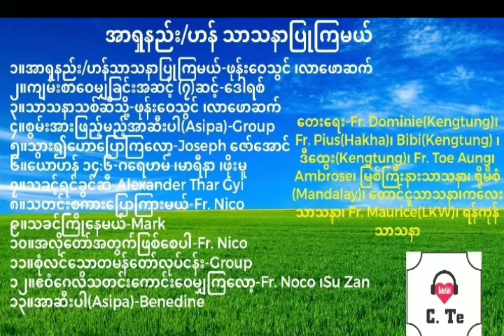အာရှနည်း/ဟန်သာသနာပြုကြမယ်(Full Album) Myanmar Gospel Songs ခရစ်ယာန်ဓမ္မတေးသီချင်းများ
အာရှနည်း/ဟန်သာသနာပြုကြမယ်(Full Album)
Myanmar Gospel Songs
ခရစ်ယာန်ဓမ္မတေးသီချင်းများ